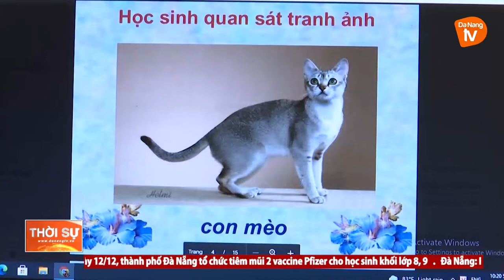NỖ LỰC DẠY HỌC TRỰC TUYẾN CHO HỌC SINH KHUYẾT TẬT